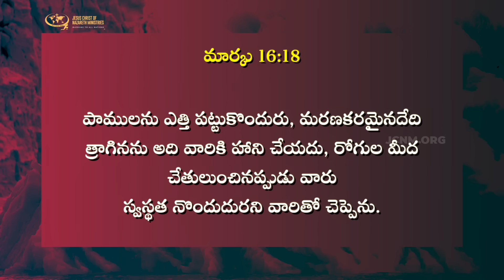క్షమాపణకు - స్వస్థతకు సంబంధమేంటి? part 2 | JCNMDailyBread | 27 Aug 2024